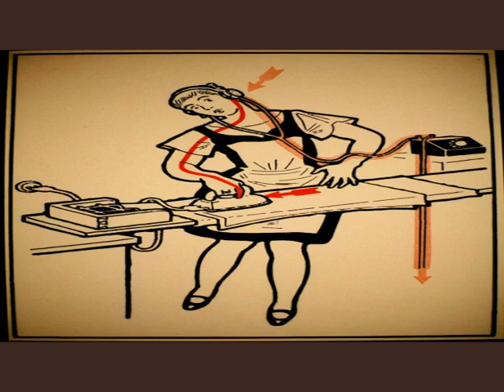Robert Pollard: Wild Girl